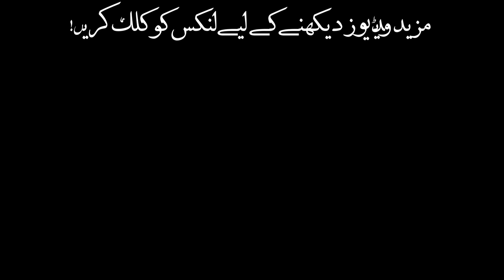50 Muslim/Islamic Baby Girl Names Starting Letter S With Urdu Meanings - بچوں کے اسلامی نام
50 Muslim/Islamic Baby Girl Names Starting Letter S With Urdu Meanings - بچوں کے اسلامی نام

A name is one of the first gifts a parent gives to their child. Names are important because they're one of the ways that we mark our place in the world.

One of the biggest milestones in having a baby is selecting the perfect name. Parents recognize a child’s name becomes part of their identity and you only get one shot to pick a good one. As a result, parents often contemplate for months, trying on different names to see which one will suit their little bundle.

We will help you to find out the Beautiful and Modern Islamic Name For Your Baby.